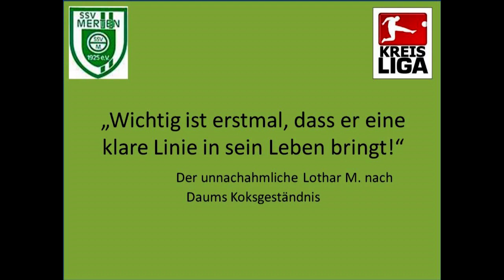SSV Merten vs Vorgebirge 2. Halbzeit HDV.mpg